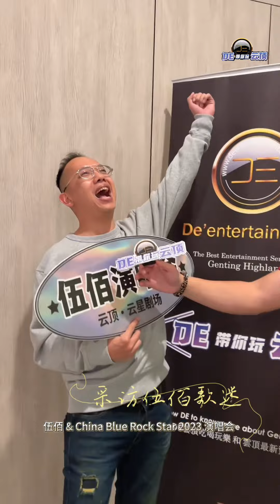伍佰520/519 云顶演唱会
19.5最“嗨”演唱会 伍佰 ROCKSTAR
提醒大家今晚看伍佰演唱会的
昨晚我们大家已经喊破喉咙了🤩

伍佰的这些经典歌一出来🎤
伍佰迷们不一起唱不痛快呀～
大家都一起唱到～嗨翻天了🤩
伍佰再来小编保证 一定会再看💪🏻

伍佰 Wu Bai
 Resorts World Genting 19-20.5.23